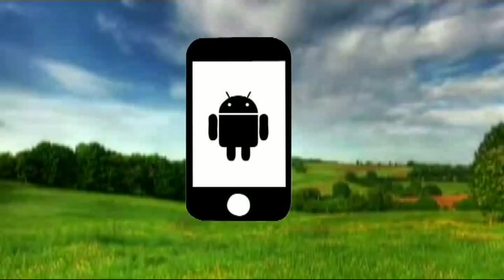Les banques DE